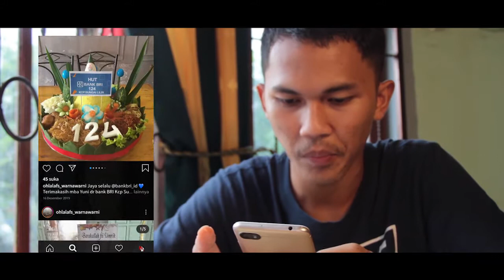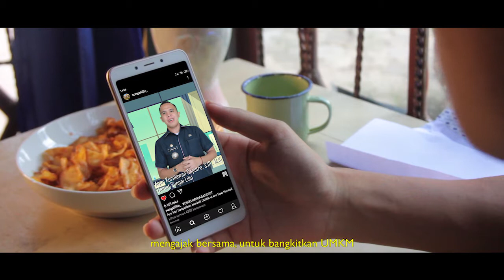The Power of Social Media | Video Kreatif UMKM Nasional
THX!!